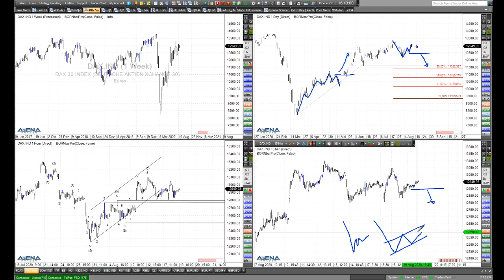Rüdiger Born: Nasdaq und Dax im Fokus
Kann der Nasdaq weiter steigen? Und was geht aktuell im Dax? Das schaue ich mir im folgenden Video direkt am Chart an. Wollen Sie meine täglichen Analysen im "Trade des Tages" erhalten? Dieses Angebot ist für Sie völlig kostenfrei! Melden Sie sich dafür einfach hier an.